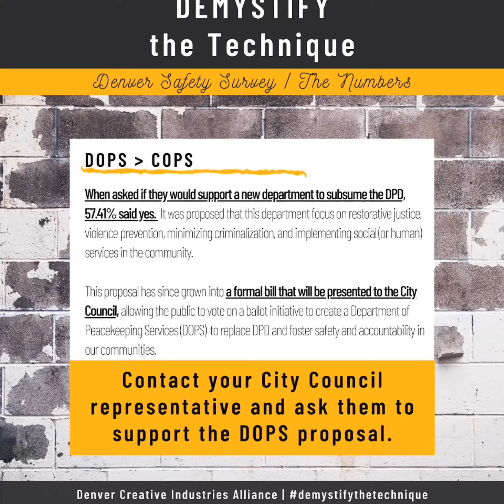EP3: In Da House w/ 1natVson1 (PODCAST)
🚨 DENVER RESIDENTS 🚨

PUT YOUR MONEY WHERE YOUR MOUTH IS... 💰👄 📲 STAND w/ Candi CdeBaca

INSERT YOUR NAME & SEND OFF THE EMAIL (RESIDENTS of DENVER) ✊🏾❣️✨
*In Da House w/ 1natVson1 (PODCAST)